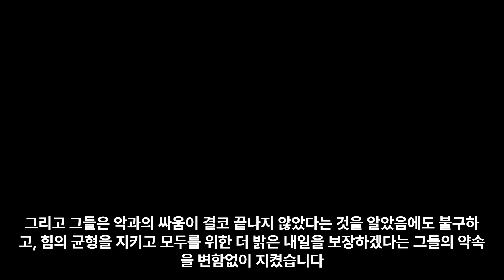Chat GPT 가 만든 소설 01.마법사의 제자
AI. Chat GPT 가 만든 소설 마법사의 제자